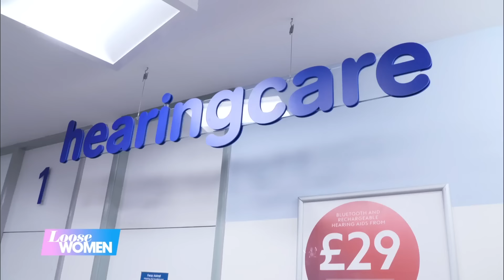Are You Embarrassed To Admit You're Hard Of Hearing? Our Own Kaye Takes a Hearing Test | Loose Women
Kaye is no stranger to hearing problems, as many of her nearest and dearest are aware, but it's a problem she's been ignoring for quite some time now. This week, enough was enough and we sent her to get her hearing tested… with some surprising results. We’re also discussing why we are so hesitant to accept any signs of ageing - and why women especially would rather suffer in silence than seek out help, for fear of looking old.